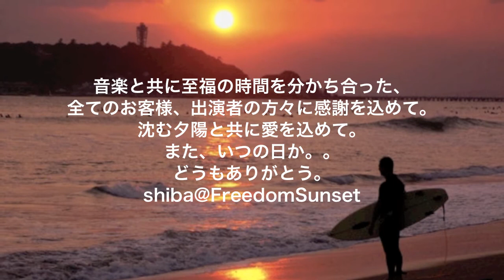FreedomSunsetTV:Vol13「FreedomSunset最終回」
【FreedomSunset終了のお知らせ】

2003年よりスタートし、皆様と共に大切にしてきたこのパーティーですが、
誠に残念ながら終了せざるおえなくなりました。
会場である江の島展望灯台からFreedomSunset終了との要請がありました。

多くのお客様のご理解とご協力でクリーンでピースフルな空間を一緒に作って来たのですが、
配慮ない行為の蓄積が良識あるお客様の数を越えてしまった様です。
コッキング苑は居酒屋でもクラブでもなく、公共施設であり一般のお客さんも来場する観光地です。泥酔する、立ち小便をする、嘔吐するなど、という大人として節度を欠いた行為が問題となりました。

自分としても承認制mixiコミュや当日のMCでもマナーを守ることをお願いし、予約制を導入するなどして配慮してきました。また、江の島展望灯台の関係者の皆様にはご理解を頂き、継続をお願いしてきましたが容認の限界に至りました。

クラブカルチャーはお酒やドラッグ等との親和性が高いのも事実です。
お酒の販売、持込なしのダンスイベントというのも制約がありすぎます。

今後、泥酔者やマナーの悪いお客様を出さない手段もこれ以上思いつきません。
このすばらしい空間を失うのは忍びないですが熟考した上、FreedomSunsetはこれにて終了とさせていただきます。

９年間に渡りご理解とご協力を頂いた江ノ島電鉄様並びに地域住民の皆様へ心からお礼申し上げます。
また、永きに渡り一緒に楽しみ、ご協力いただいたお客様、出演してくれたアーティスト、スタッフ、産業能率大学の先生、学生の皆様に心から感謝いたします。

現在、別の形で開催できる様、会場側へはあらためて申請を出しています。
次に泥酔者が出ない保証はないのですが、もし、皆さんが協力してくれるのであれば、
別の形で継承したいと思っています。
また、皆さんと江の島でお会いできる日を心より祈りつつ。。
shiba＠Freedomsunset

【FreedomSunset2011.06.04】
■日程：６/４（雨天荒天の場合　順延６/５）
■時間：12時～18:30時

出演者
■yoga under the sky(12時30分より）
yuki ゲスト：GORO

■LIVE
JEBSKI

■DJ
Kaoru Inoue